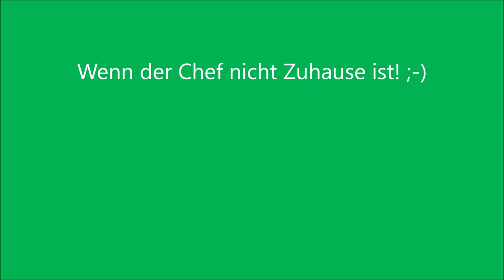Wenn der Chef nicht Zuhause ist! - 29.03.20